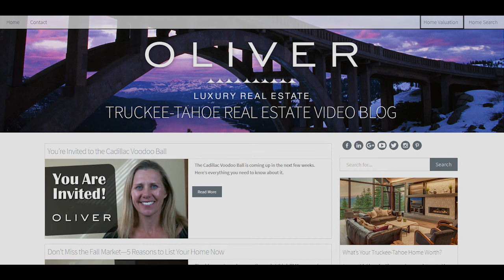Truckee Real Estate Agent: Homeowner Insurance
Choosing the Best Homeowner Insurace

There are quite a few companies that don’t insure homeowners in the Tahoe-Truckee area. Today, Tally Meek from Sierra Insurance will tell us the way to go about getting homeowners insurance up here for your primary or secondary residence. She says that it starts with working with a local broker who knows the region. Major carriers won’t insure the area because of the risk of wildfires, so we have to be creative. To find out how she does it, watch my latest video.

Christy Morrison
Oliver Luxury Real Estate
Truckee, CA